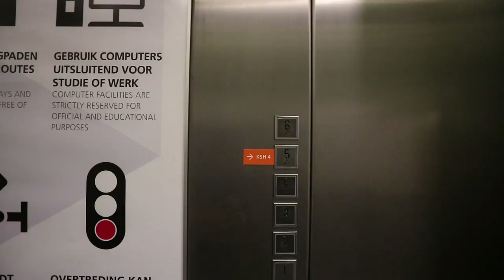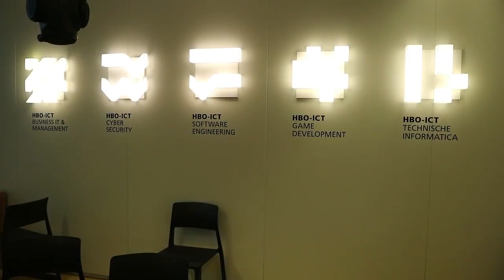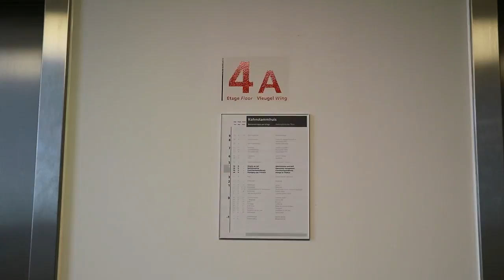RONDLEIDING THEO THIJSSENHUIS en KOHNSTAMMHUIS- HvA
Peneloppe leidt jou rond in het Theo Thijsenhuis en Kohnstammhuis.